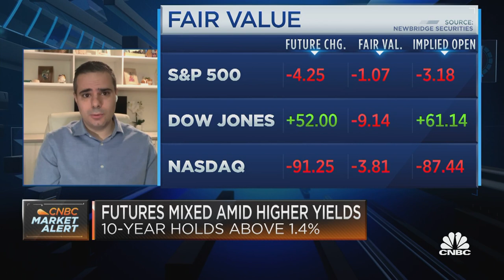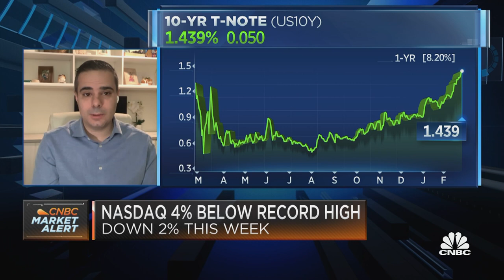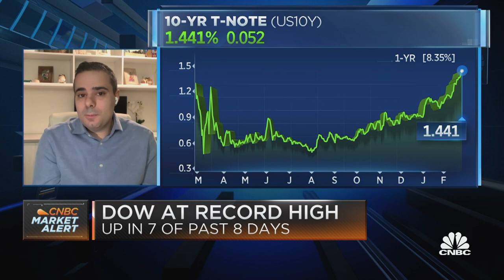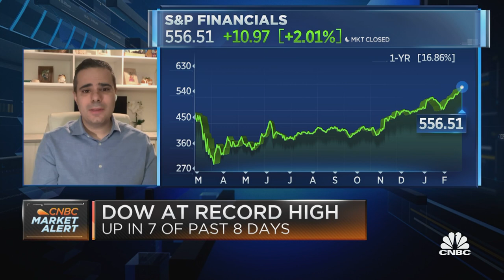Federated Hermes's Steve Chiavarone on rising rates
Steve Chiavarone, Portfolio Manager and Equity Strategist at Federated Hermes, joins Worldwide Exchange with his thoughts on how the market is viewing a recovery.